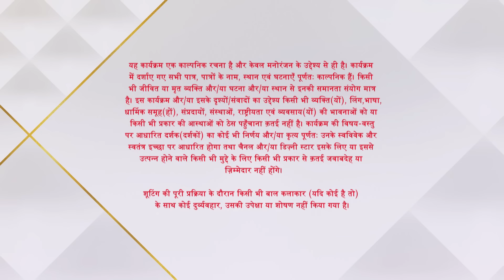Yeh Rishta Kya Kehlata Hai | ये रिश्ता क्या कहलाता है | Kairav aaya ghar !